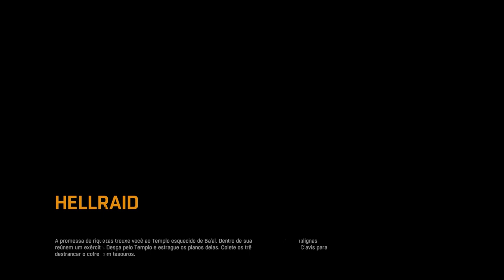PEGUE ARMAS DE NÍVEIS DOURADOS & MOEDAS DE OURO ILIMITADAS | Glitch | Dying Light Hellraid (DLC)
XXXXX

XXXXX

XXXXX

☼Sobre ARMAS DOURADAS E MOEDAS DE OURO ILIMITADAS | Glitch | Dying Light Hellraid (DLC)☼
Esse é um Glitch (falha no sistema do jogo) que permite pegarmos moedas de ouro e comprarmos armas de níveis dourados ilimitados... ou seja quanto mais moedas de ouro pegarmos mais armas douradas iremos comprar.

☼USE(M) E ABUSE(M) DESSE GLITCH (FALHA NO SISTEMA DO JOGO)!☼

XXXXX

👇🎮Steam🎮👇
✾Sobreviventes Oficial✾

XXXXX

☼Conheça e faça outros Glitch's no Dying Light☼
☼Quer Glitch's de armas?☼
☼Aprenda como aumentar mais ainda o seu arsenal e se tornar imbatível em Harran☼

☼Que tal um Glitch para multiplicar itens e equipamentos?☼
☼Multiplique quantos itens e equipamentos você quiser e nunca mais fique na mão☼

☼Já pensou em subir até o Nível 250 de Lenda e poder jogar com a melhor Calibre 12 com mais de 14.2K (14.200) de dano?☼
☼Mostre para os inimigos que você é o(a) melhor de Harran e faça eles engolirem Chumbo Grosso☼
Glitch ☼ Suba Até O Nível 250 De Lenda & Jogue Com A 12 Com + De 14.2K De Dano ☼ PC

☼Quer assistir os 3 Melhores Glitch's no Dying Light no mesmo vídeo?☼
☼Aprenda a ter armas + itens e equipamentos + armas de DLC's nas quantidades que você quiser☼

☼Que tal ir até a Prisão de Harran e farmar munições e kits médicos?☼
☼Pegue munições e kits médicos ilimitados na DLC Assalto À Prisão☼

☼Aumente o seu arsenal antes de enfrentar a Madre no final da DLC The Following☼